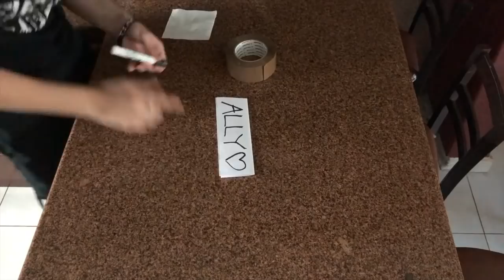REACCIÓN a Lady Gaga & Bradley Cooper - 'A Star Is Born: Soundtrack' Album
NACE UNA ESTRELLA ⭐️

 ✨GRACIAS ❤️

Conecta con otros HUSSEIMERS 💘

GRACIAS POR DARLE LIKE Y COMPARTIR! :)

Si estás leyendo esto, comenta: PELAZO CUERPO Y CARA